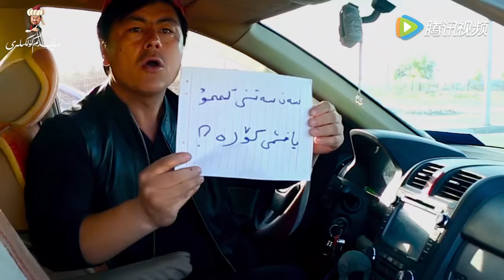ئەپەندىم كۈلكىلىرى 8 قىسىملىق توپلام يوللاندى